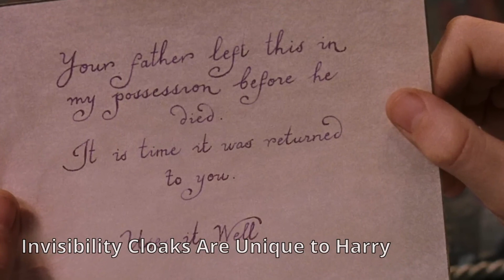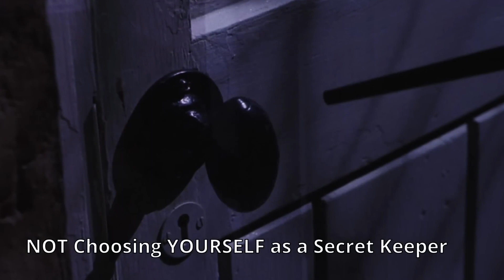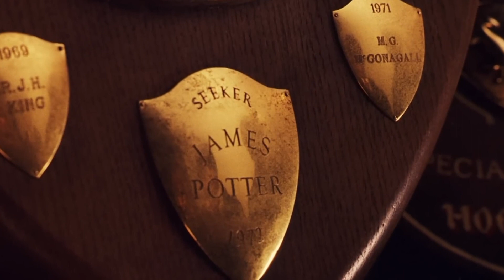20 Cosas Que Todos Malentienden de Harry Potter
A veces hasta los más fans no sabemos todo... vamos a ver qué tanto saben de Harry Potter. ¡Gracias por apoyar al canal!

¡Travesura realizada!